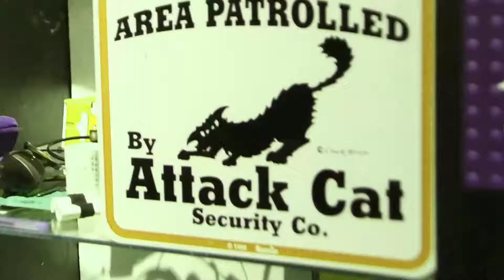End of The Line 4 Pools - Grayson (ROB) Vs. TGL | JTag (Sonic)